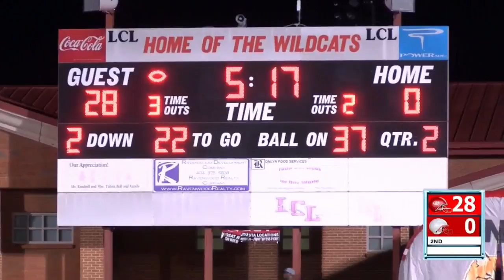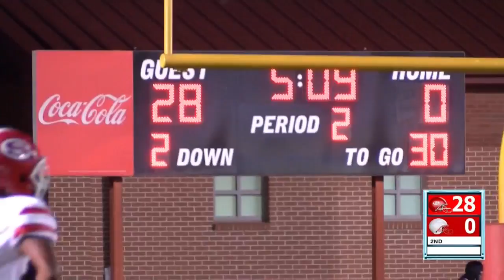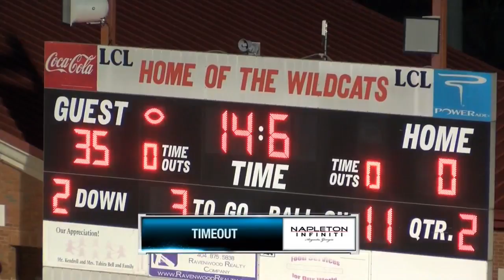Game Night Live: Screven County vs. Laney - 2nd Quarter